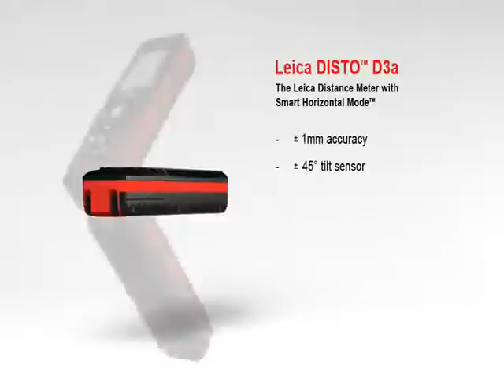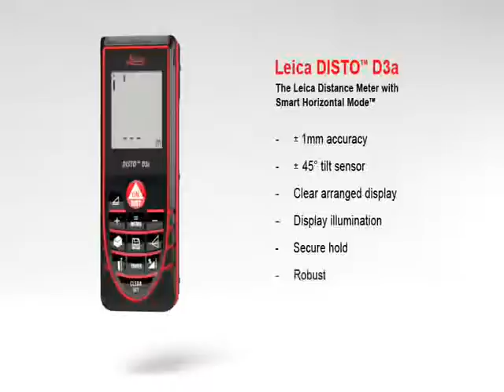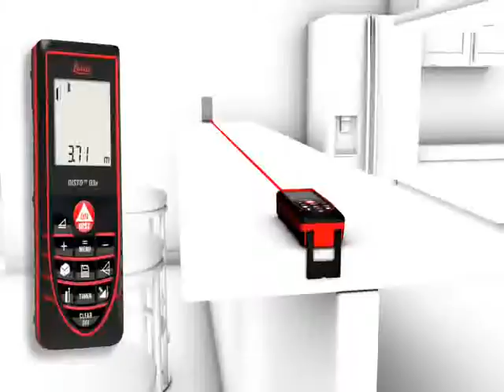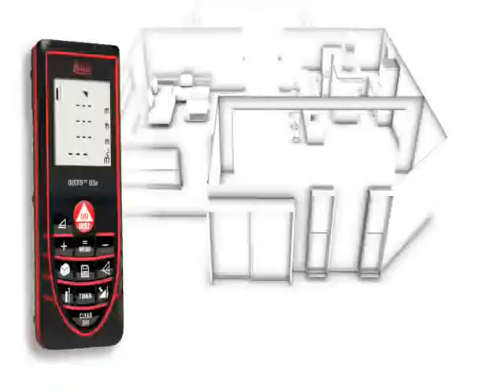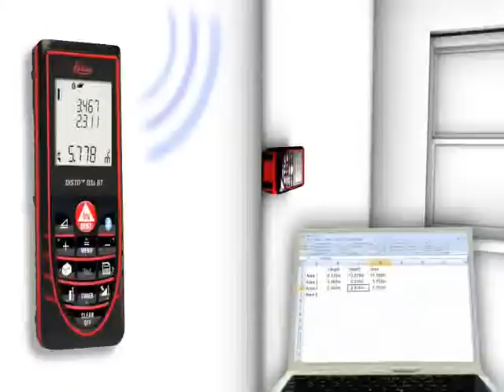Leica Disto D3a